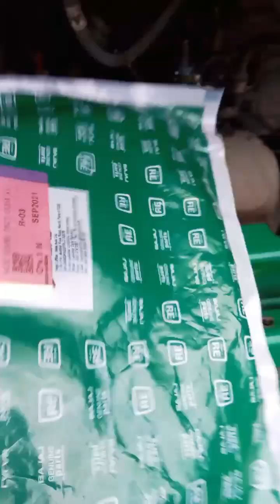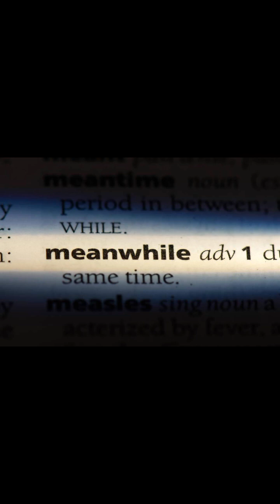FUEL INJECTED f.i type Convert to CARBURETOR type PiaggioApe200